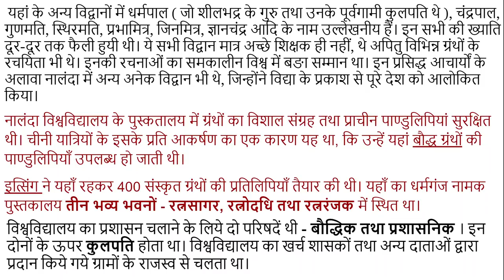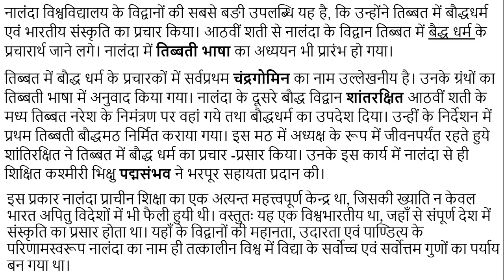#7 नालंदा विश्वविद्यालय का इतिहास History of Nalanda University, FOR UPSC, IAS, IPS, RPSC, RAS, NET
प्राचीन भारत के शिक्षा केन्द्रों में नालंदा विश्वविद्यालय का नाम सर्वाधिक उल्लेखनीय है। बिहार प्रांत की राजधानी पटना के दक्षिण में 40 मील की दूरी पर आधुनिक बङगाँव नामक ग्राम के समीप यह स्थित है। राजगृह से नालंदा 8 मील की दूरी पर है।